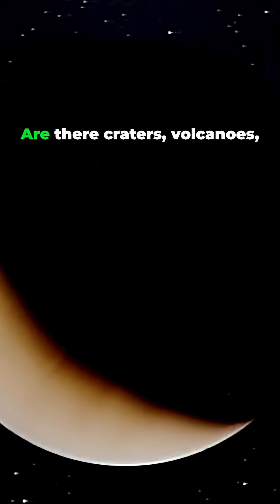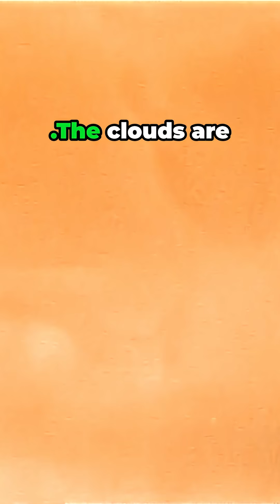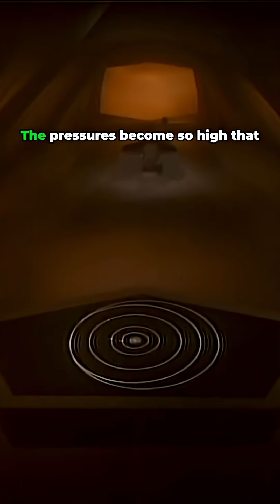From Swampy Paradise to Planetary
Are there craters, volcanoes? Mountains? Oceans? Life? And as optical telescopes got bigger, that's all anybody could see a disk with no details on it at all. Venus evidently, was covered with an opaque layer, thick clouds concealing the surface. As a result, imagination ran a riot. The absence of anything you could see on Venus led some scientists and others to deduce that the surface was a swamp. I can't see a thing on the surface of Venus. Why not? Because it's covered with a dense layer of clouds. Well, what are clouds made of? Water, of course. Therefore, Venus must have an awful lot of water on it. Therefore, the surface must be wet. Oh, the surface is wet. It's probably a swamp. If there's a swamp, there's ferns. If there's ferns, maybe there's even dinosaurs. Observation. You couldn't see a thing. Conclusion. Dinosaurs. And when in 1956, Venus was for the first time observed by a radio telescope, the planet was discovered to be emitting radio waves as if it were at an extremely high temperature. But the real demonstration that the surface of Venus was astonishingly hot came when the first spacecraft penetrated the obscuring clouds of Venus and slowly settled on the surface of the nearest planet. And the clouds turn out to be not water, but a concentrated solution of sulfuric acid.
That's within. Even in the high clouds, Venus is a thoroughly nasty place. The clouds are stained yellow by sulfur. The pressures become so high that early Venera spacecraft were crushed like old tin cans by the weight of the surrounding atmosphere.
 the temperature is 380°C, 900 Fahrenheit hotter than the hottest household oven. This is a world marked by searing, heat crushing pressures so furious gases in a desolate, reddish landscape, Venus is the one place in the solar system most like hell.